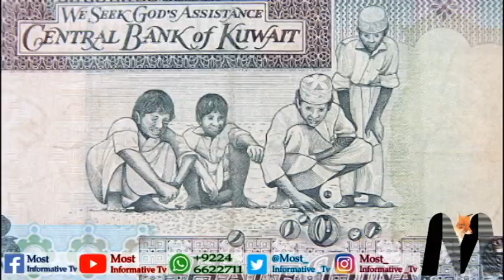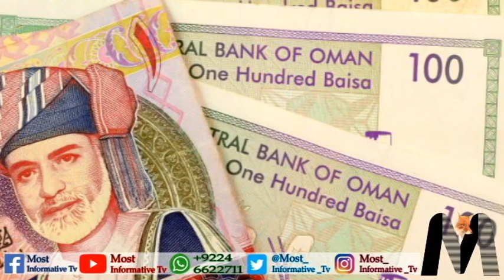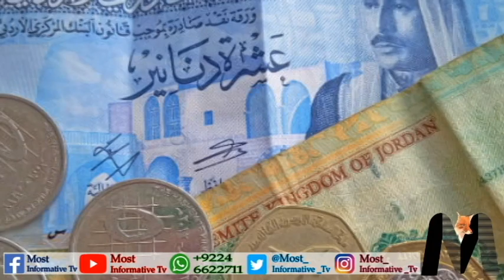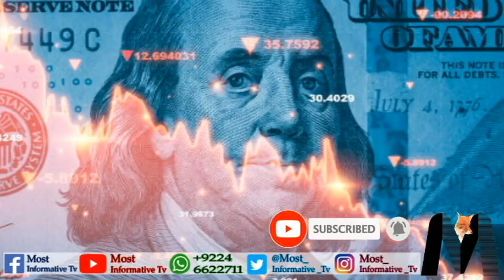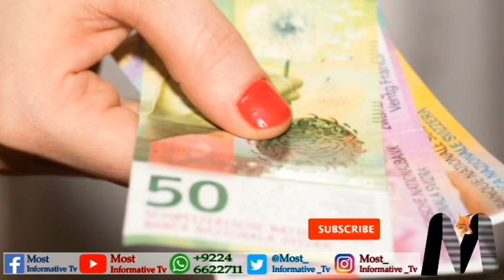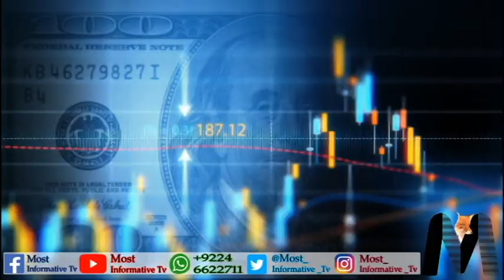Power of Money l Top Currencies in the world l Dollar increase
Explore the world of currencies with our latest video! Discover the top ten currencies that hold global significance. From the mighty US Dollar to the resilient Euro, dive into the financial landscapes that shape our economies. Don't miss out on this insightful journey through the currencies that make the world go 'round! 🌐💸